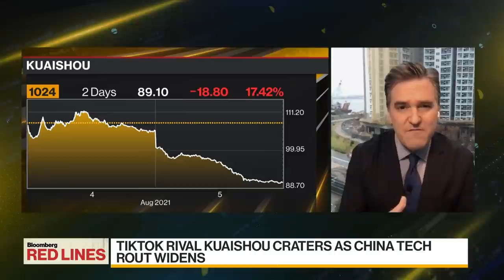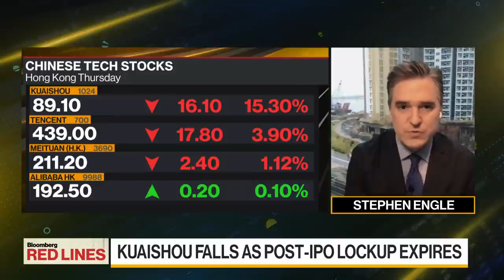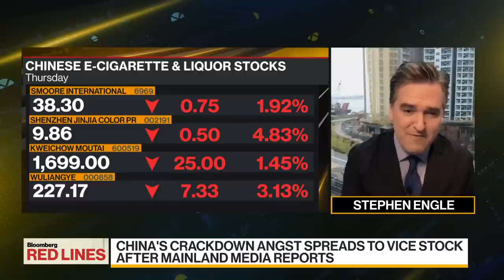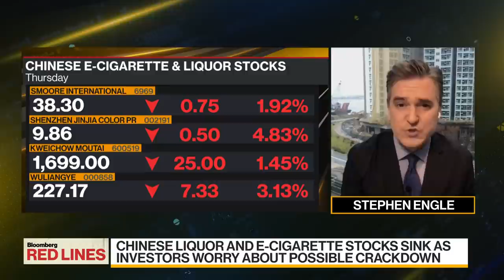TikTok Rival Kuaishou Falls; ByteDance Lays Off Hundreds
Aug.05 -- TikTok rival Kuaishou Technology fell the most on record after a post-listing lockup on sales of its shares expired. Meanwhile, TikTok-owner ByteDance Ltd. has laid off hundreds of employees. Stephen Engle reports on "Bloomberg Daybreak: Asia."